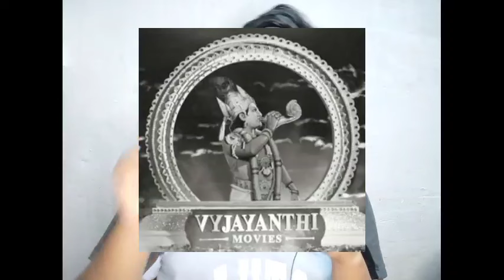This Actor Played Lord Krishna in Kalki 2898 AD | Mahesh Babu | Nani | Hrithik Roshan | Prabhas